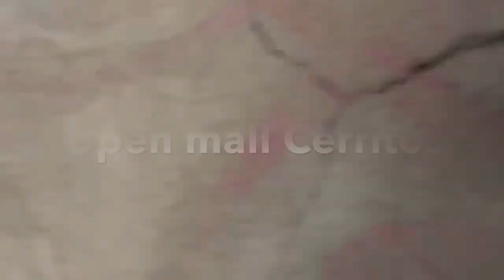PILLOW FIGHTING IN THE “HOOD” 😧 *must see tv*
Run up alll my videos for more and more Content📶🔥

100k likes for P.2 📶💕